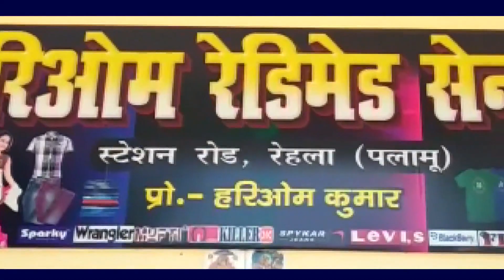तेज रफ्तार के कारण दो बाइक की आपस में टक्कर - मोटरसाइकिल के उड़े परकच्छे - तीन लोग घायल